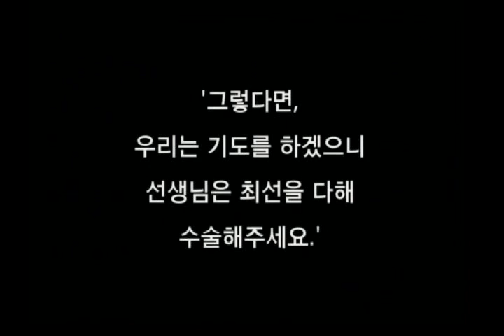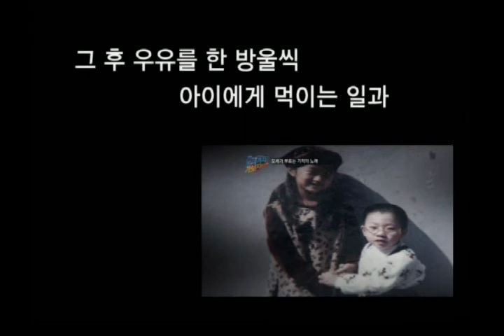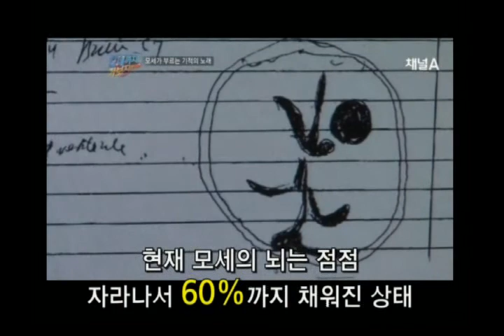박모세군 초청 간증 집회 [20170423] 서울홍성교회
장애인주일예배
박모세군 초청 간증 집회